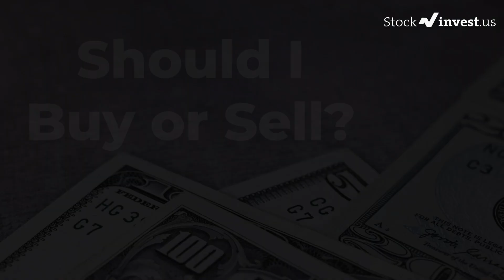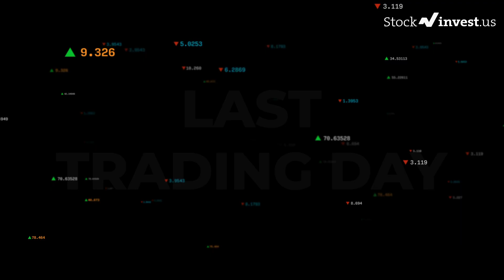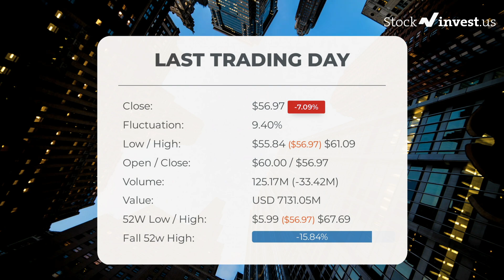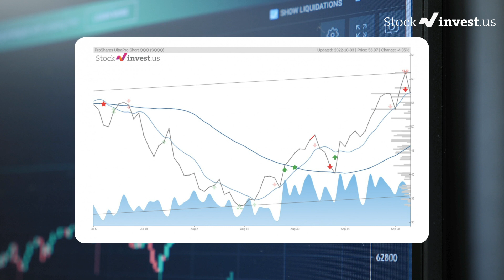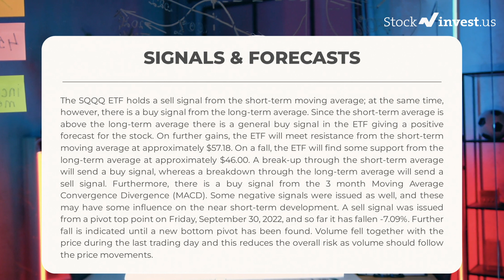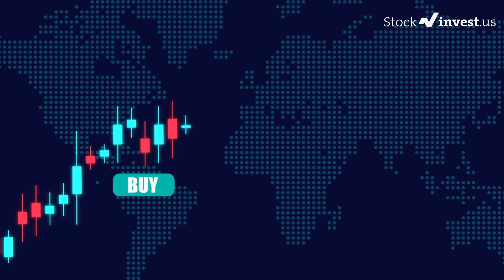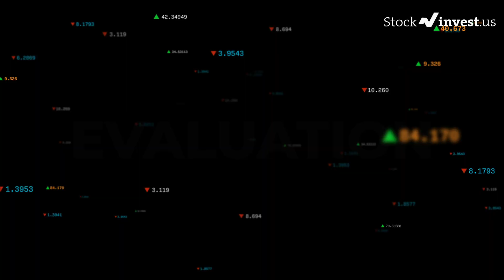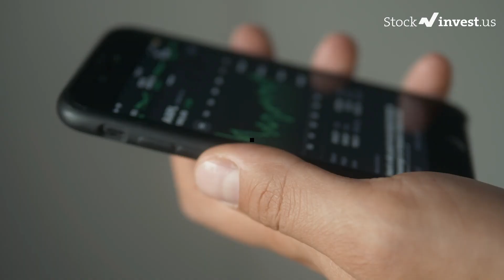SQQQ Price Predictions - ProShares UltraPro Short QQQ ETF Analysis for Tuesday, October 4th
ProShares UltraPro Short QQQ ETF Stock Prediction and Forecast [SQQQ]

SQQQ price prediction was made on 4th of October, 2022.

We go over the SQQQ stock - ProShares UltraPro Short QQQ ETF stock and give our stock price prediction on the SQQQ stock, our SQQQ stock price analysis, and stock price forecast on SQQQ for Tuesday, October 4th.

SQQQ Stock Analysis - ProShares UltraPro Short SQQQ ETF Stock Price Prediction for Tuesday, October 4th.

SQQQ STOCK: THIS IS A SQQQ STOCK PRICE PREDICTION, SQQQ STOCK PRICE ANALYSIS, AND A SQQQ STOCK PRICE FORECAST VIDEO.